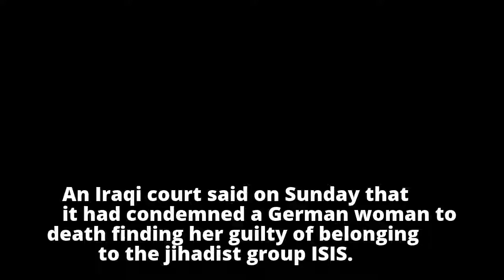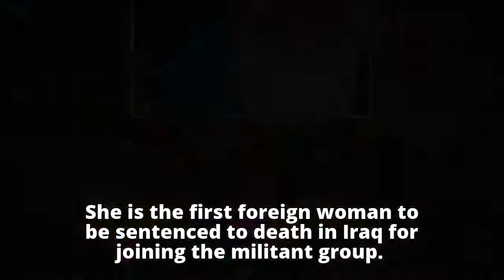Iraq condemns German woman to death by hanging after finding her guilty of belonging to ISIS